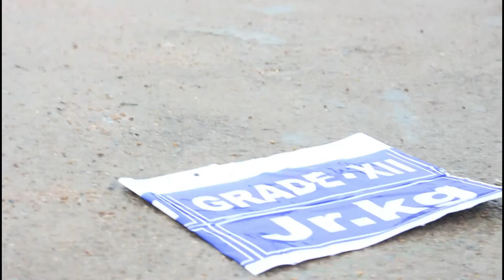Atom Bomb inside Corn Flour Experiment ⚡🔥🎉